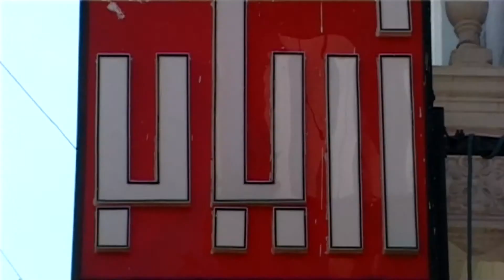Libya 4 Tripolis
Documentary Libya Tripolis